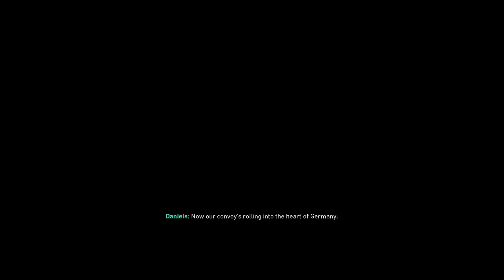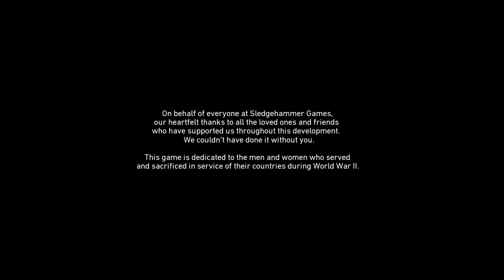Call Of Duty WW2 Walkthrough Part 10- The Rhine/ENDING- No Commentary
In this video we get back into the war and prepare a final assault. In the mission The Rhine.

Console: XBOX ONE
Publisher: Sledgehammer Games